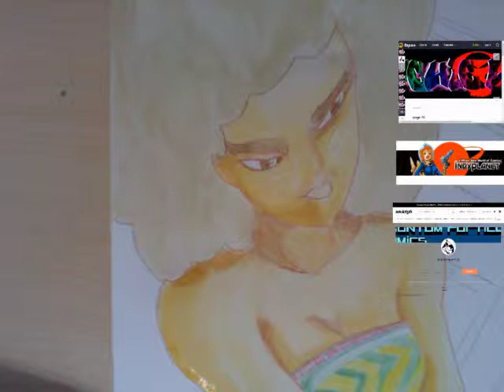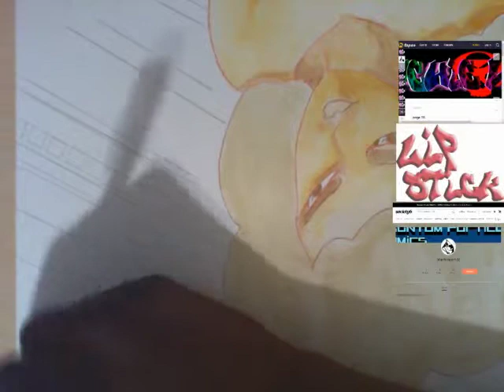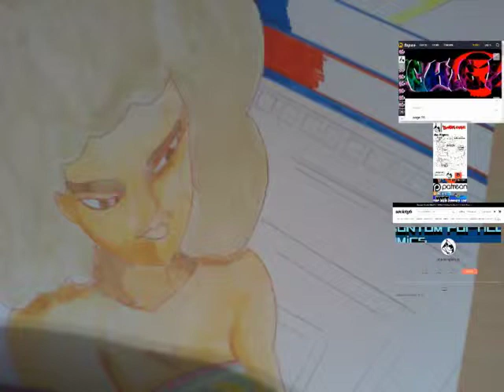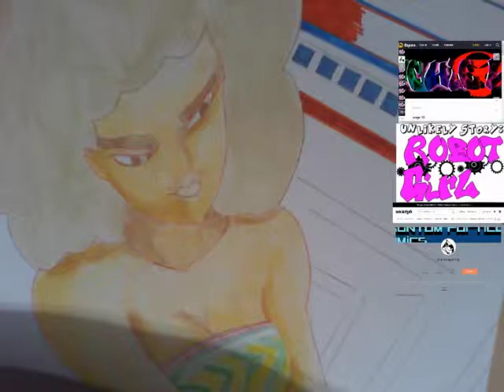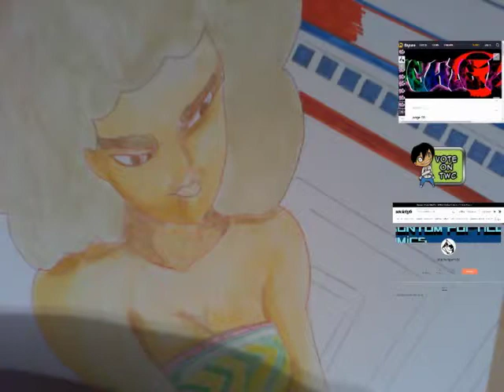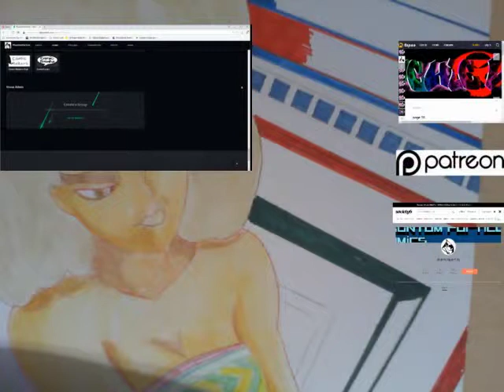Water color African theme art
Concepting Magic nature and materials
Face Book
Category
Entertainment

James Graham

Jake Parke